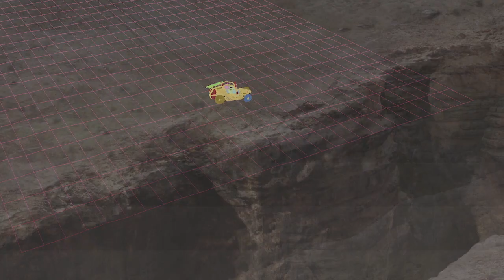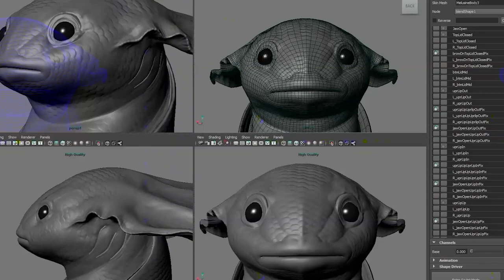Creative Spotlight: Independent Filmmakers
A candid discussion with independent filmmakers David Levy and Miguel Ortega about their projects. Ortega's The Ningyo and Levy's Plug are distinctly different passion projects, but they share many of the same challenges for the filmmakers.